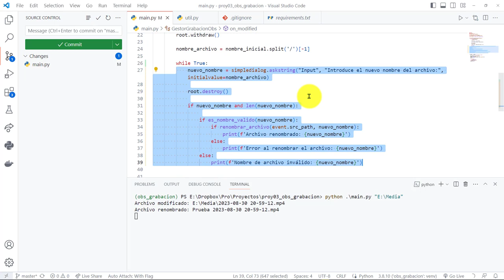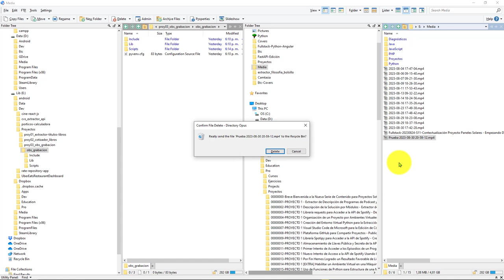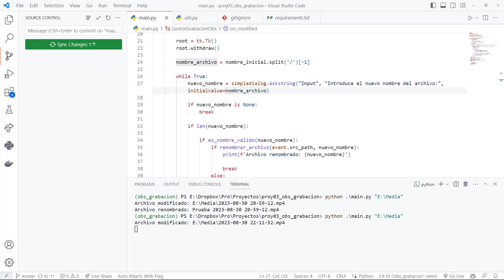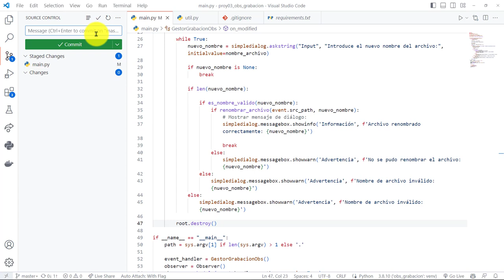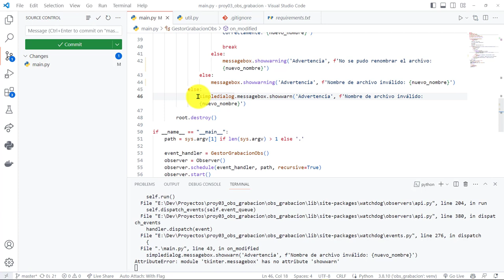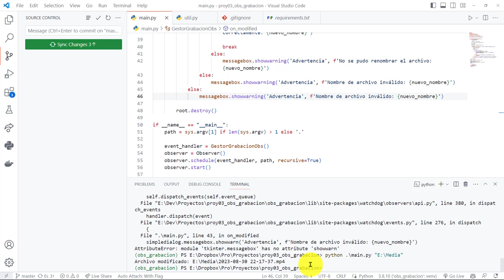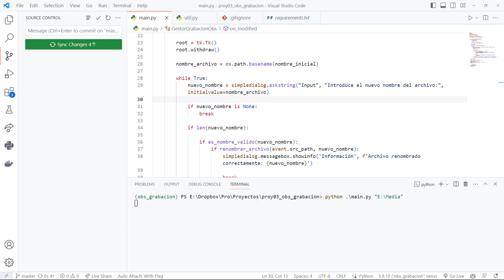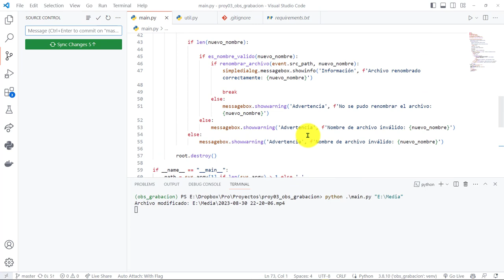67: PROYECTO 3 Diálogos Informativos y Advertencia para las Validaciones en el Proceso de Renombrado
67: PROYECTO 3 Diálogos Informativos y de Advertencia para las Validaciones en el Proceso de Renombrado.